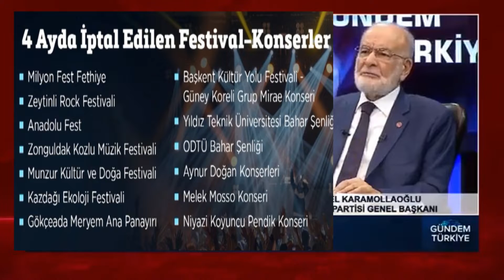Abdullah Gül Ameno - Muharrem İnce - Abdurrahman Uzun - Kombi - Doğal Gaz - Memduh Bayraktaroğlu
Konserler yasaklanırken Ortak Aday Abdullah Gül Söylemleri - Açın Kombileri Açın - Memduh Bayraktaroğlu ne dedi ?  CHP İktidar olursa ne olacakmış - Muharrem İnce ne için '' İspatlayın istifa ederim ''  dedi. Mustafa Sarıgül bir yere koşoyormu ?